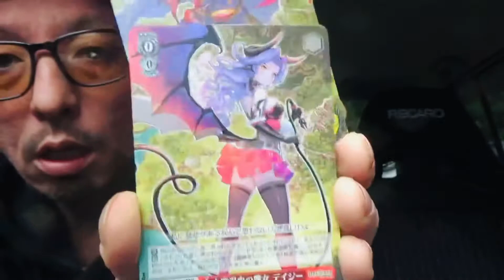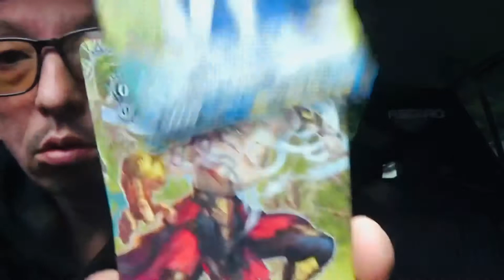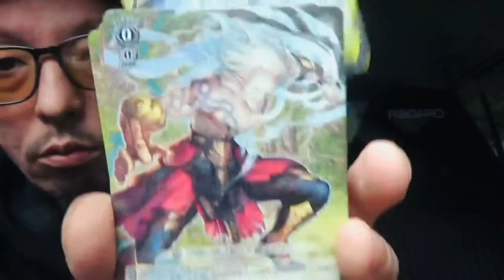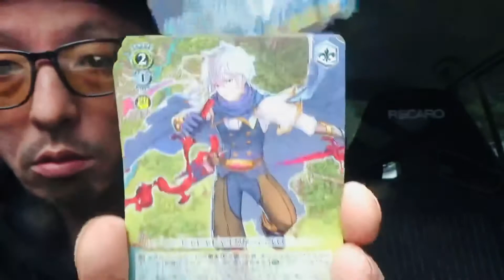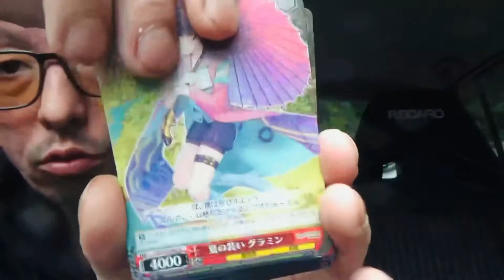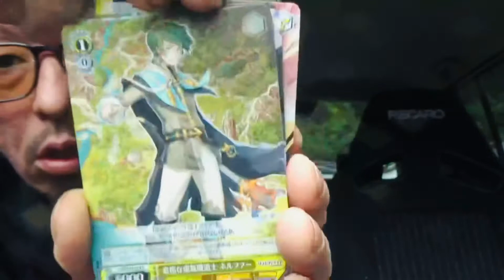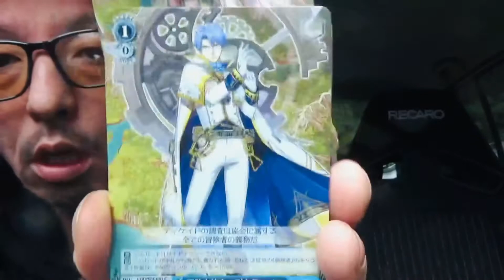【ヴァイス】ロストディケイド1ボックス開封👍脅威の80%オフ👍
ヴァイスシュバルツロストディケイドが脅威の80%オフで売ってたから買ってきた👍